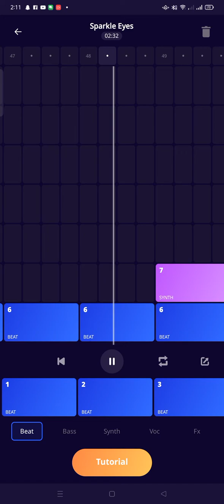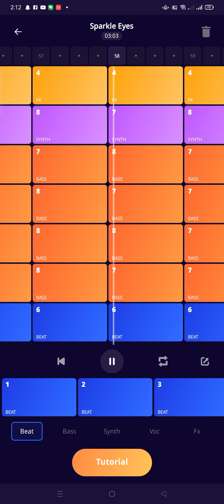Rate my song from 1-10 | App Name: Beat Jam | FULL RELEASE EDITION!